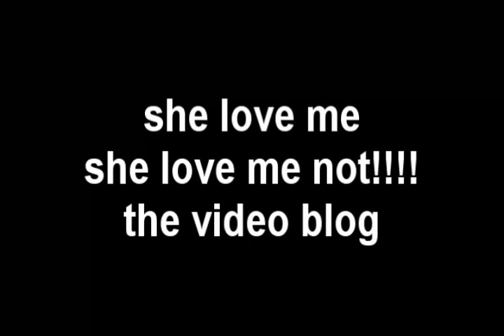IKE ELLIS SPEAK ON RELATIONSHIPS VIDEO BLOG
jUST A LIL SOMETHING ON RELATIONSHIPS FROM THE MAN HIMSELF "IKE ELLIS"